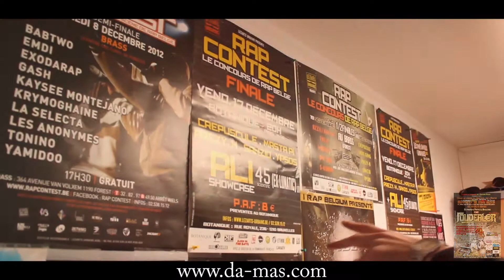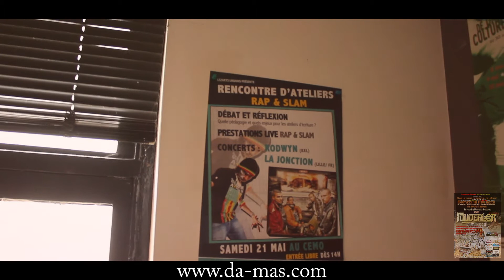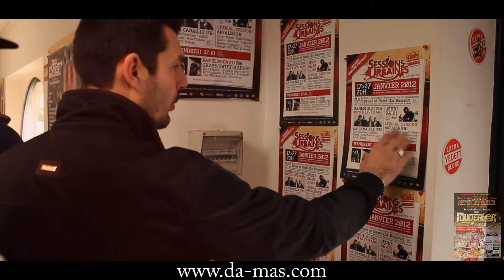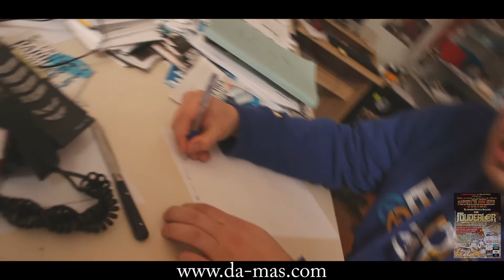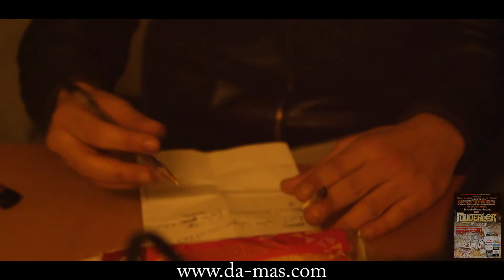LEZARTS URBAINS ET DA-MAS PRESENTENT / FRANCE - BRUXELLES : ALLER - RETOUR 2013.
Bonjour,

dans le cadre de la fête de l'amitié 2013, qui a pour thématique l'habitat, l'association DA-MAS de Roubaix (avec 4 mcs et 1 beatmaker) proposent un échange culturel avec l'association Lezarts Urbains de bruxelles (4 Mcs et 1 beatmaker) (18 à 25 ans).

OBJECTIFS

Les objectifs du projet ont été établis par les deux structures :
- faire prendre conscience aux jeunes des situations vécues dans d'autres pays de l'union européenne, en comprendre les traits communs ou les différences, et surtout comprendre que les perceptions des situations vécues peuvent être différentes. Le thème choisi : «Ma ville, mon quartier, mon lieu de vie ». La mission des jeunes participants est de valoriser leur espace d'habitation, mais aussi de dire aussi ce qui ne va pas : « Le quartier est triste, les maisons sont veilles, mais malgré cela on met en place des activités qui lui redonnent vie ».

A partir des constats cités, les jeunes vont tenter de démontrer que se sont des jeunes et acteurs au sein de leur quartier. Ils vont tenter de dissuader, les autres jeunes de leur âge de se battre pour animer leur lieu d'habitation.

La réalisation d'un travail d'écriture, de mise en scène pour un concert, l'enregistrement en studio des chansons produites, un passage radio ont pour objectif de valoriser le travail des jeunes d'une part, mais également de montrer aux jeunes que leur mode d'expression, pourtant similaire, véhicule des messages propres à chacune des sensibilités, belges, ou françaises. Comprendre la manière de vivre qui est différent d'une ville à une autre, et d'un quartier à un autre permet de s'enrichir, en prenant conscience de la valeur de son lieu d'habitation.

- Enfin, tout le travail accompli doit permettre aux jeunes de développer la culture du travail en commun, de leur montrer que les différences sont surmontables et même profitables. A terme, l'objectif est de pouvoir démontrer, aux jeunes comme aux accompagnateurs, que la coopération à l'échelle européenne est possible et riche.
L'implication et la participation des jeunes dans la conduite du projet, tant en amont que pendant le déroulé de l'échange, est une condition nécessaire à la bonne réalisation de ces objectifs. En tant que tels, l'engagement des jeunes dans le projet et la valorisation de cet engagement est un objectif à part entière du projet.

La volonté intrinsèque du projet est de permettre à la fois de valoriser les compétences des jeunes tant dans la mise en place de l'échange que dans la production artistique, cette dernière leur offrant également la possibilité de s'exprimer à travers un médium qu'ils aiment, maîtrisent, et leur permet donc de traduire au mieux leurs messages et leurs ressentis.

Enfin, ce projet à vu le jour grâce à la culture de la ville de Roubaix, le FPH, l'ARA, Pastel FM, LEZARTS URBAINS, et tous les jeunes.